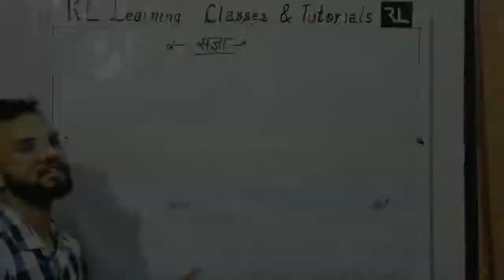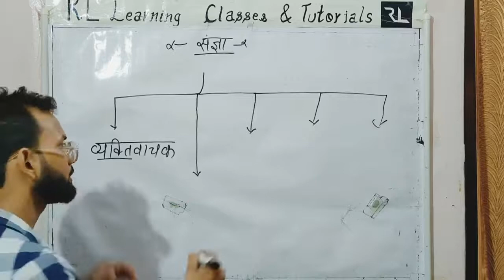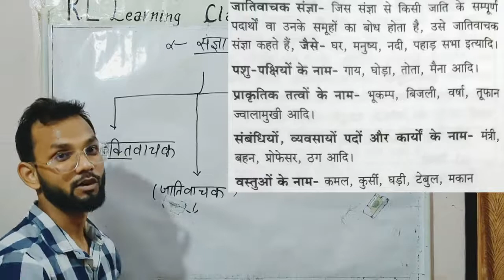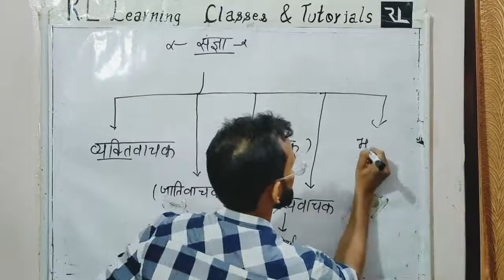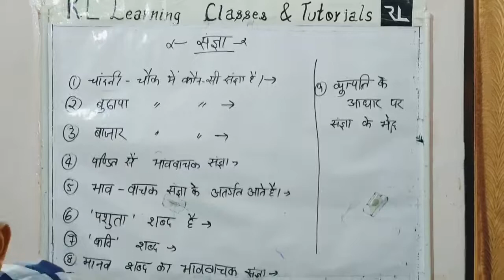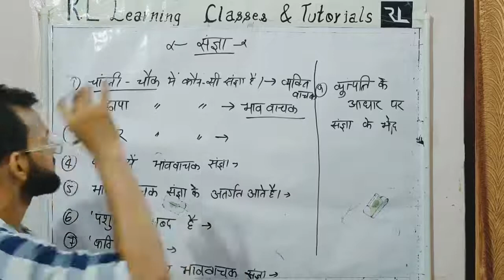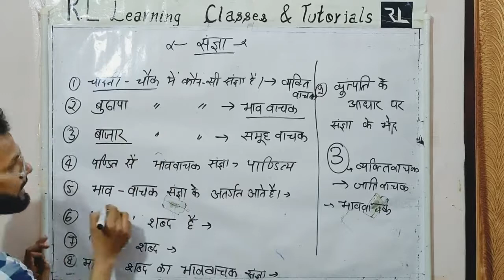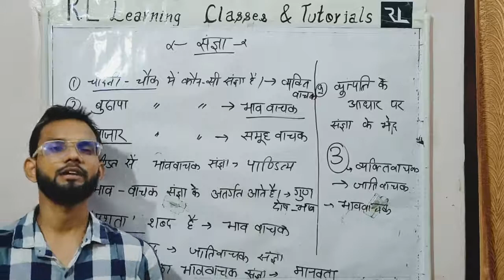संज्ञा तथा उसके भेद पर आधारित महत्व्पूर्ण प्रश्न | सामान्य_हिंदी | भाग- 5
संज्ञा तथा उसके भेद पर आधारित महत्व्पूर्ण प्रश्न | सामान्य_हिंदी | भाग- 5 | RL Learning Classes

उत्तर प्रदेश दरोगा, उत्तर प्रदेश अधीनस्थ सेवा चयन आयोग, शिक्षक पात्रता परीक्षा, केंद्रीय शिक्षक पात्रता परीक्षा , लेखपाल, ग्राम विकास अधिकारी एवं अन्य प्रदेश प्रतियोगी परीक्षाओं के लिए महत्वपूर्ण